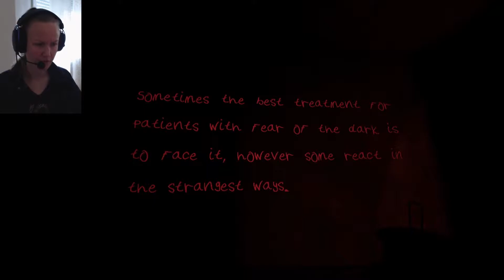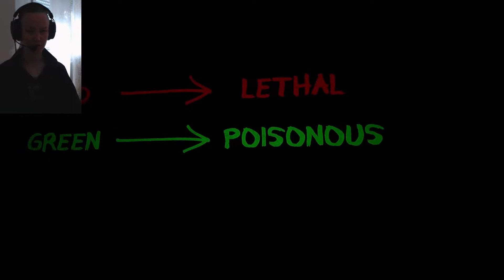DECA Part 4 | The saving stations are cool | Horror game